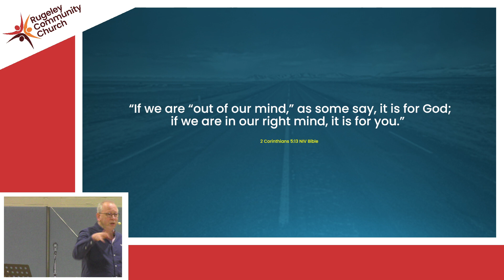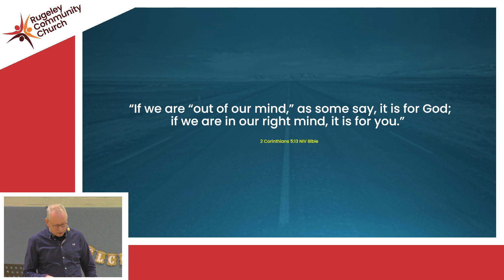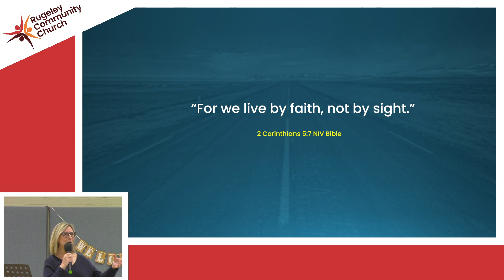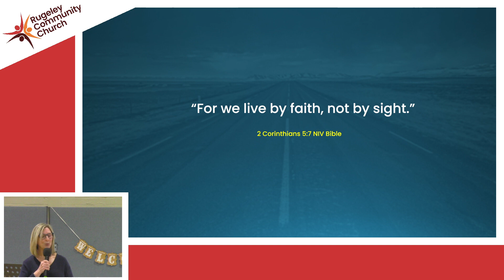The Road Ahead Part 1 - Richard Miller & Jaqueline Miller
Rugeley Community Church announcement shared by Richard Miller & Jaqueline Miller on January 8, 2023.